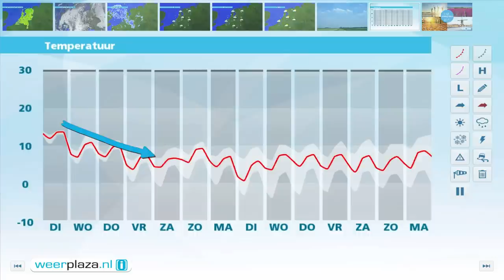Weerbericht maandagmiddag: Dinsdag vaker zon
Bewolking overheerst en soms valt er regen. Geleidelijk gaat het vanuit het zuiden vaker regenen. Met 12 tot 15 graden is het zeer zacht en er waait een matige zuidoostenwind. Morgen wisselen zon en wolken elkaar af en blijft het vrijwel overal droog. 's Middags is het 12 of 13 graden. De zuidelijke wind neemt aan zee toe naar krachtig, 6 Bft. Dankzij een hogedrukgebied blijft het vanaf woensdag bijna een week lang zo goed als droog en is het rustig weer. 's Middags wordt het minder zacht, in het weekend is het 7 graden.